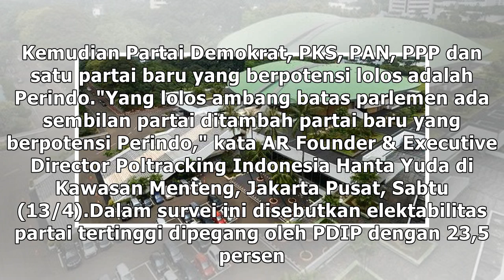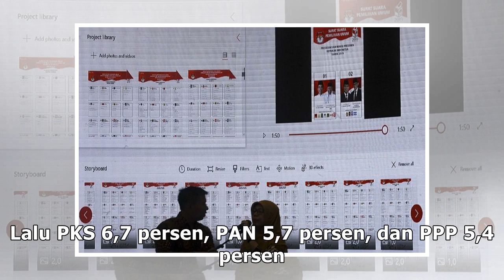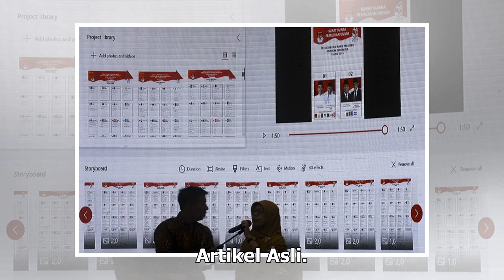Survei Poltracking: Enam Partai Diprediksi Tak Lolos ke Senayan